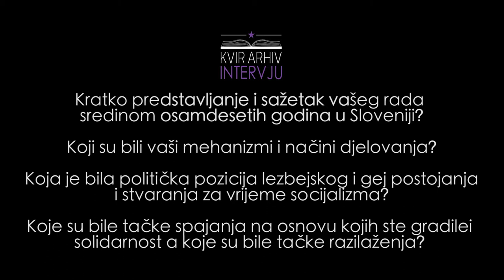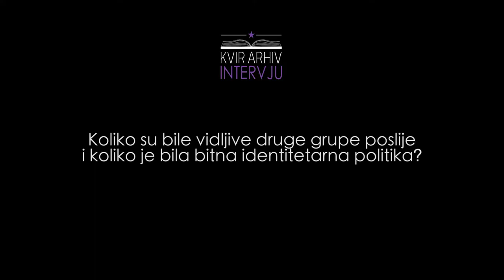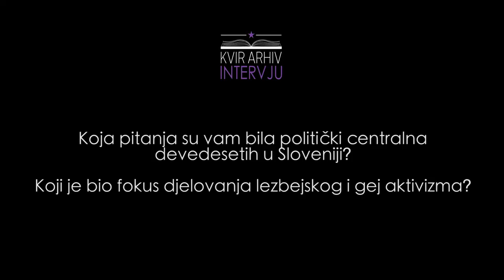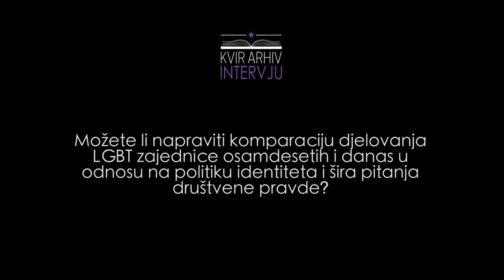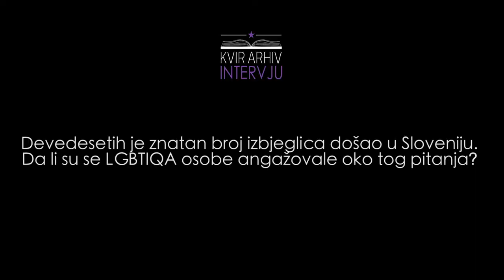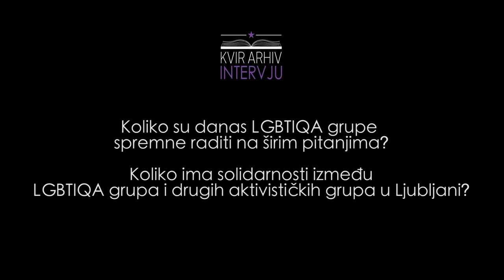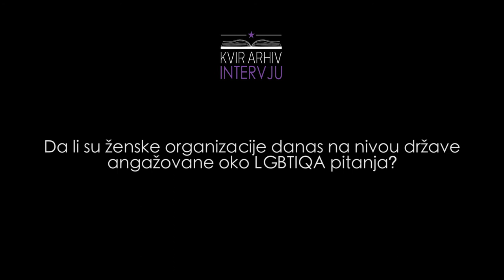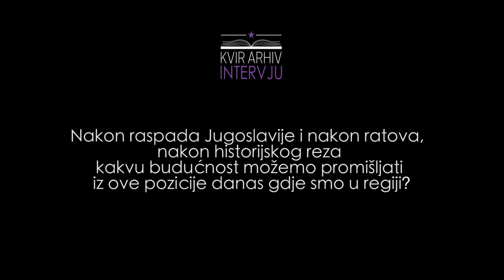Kvir arhiv intervju: Marina Gržinić i Nataša Sukič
OVAJ INTERVJU JE DIO MATERIJALA INICIJATIVE KVIR ARHIV
U SKLOPU SNIMLJENIH 17 INTERVJUA ZA DOKUMENTARNI FILM CRVENI VEZ - KOLEKCIJU LIČNIH PRIČA O FEMINISTIČKOM,
LGBTIQ I ANTI-MILITARISTIČKOM DJELOVANJU
U VRIJEME JUGOSLAVIJE, RATOVA 1990-IH I POSLIJE-RATNOG PERIODA U HRVATSKOJ, SRBIJI, SLOVENIJI I BOSNI I HERCEGOVINI.

MNOGO BORACA I BORKINJA DOPRINOSI INICIJATIVI KVIR ARHIV KROZ
DIJELJENJE SVOJIH LIČNIH MATERIJALA I ARHIVA,
KONSULTACIJE I PODRŠKU. KVIR ARHIV JE PROCES.

Ovo djelo je dano na korištenje pod licencom
Creative Commons Imenovanje-Bez prerada 4.0 međunarodna.